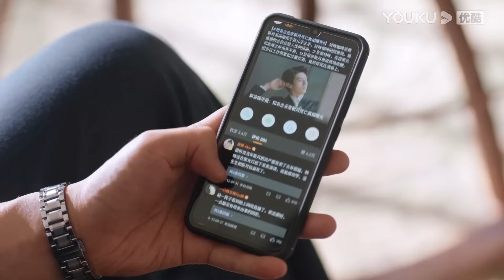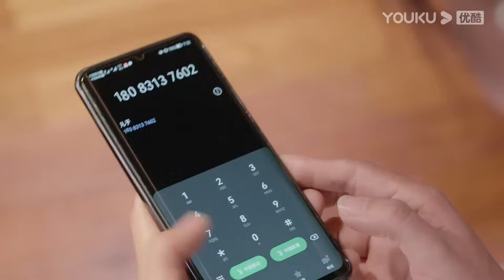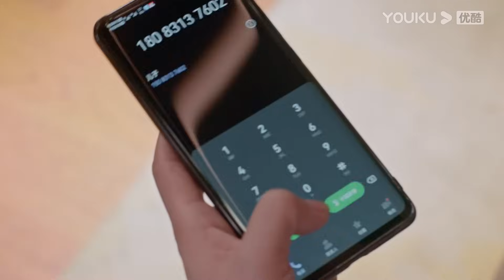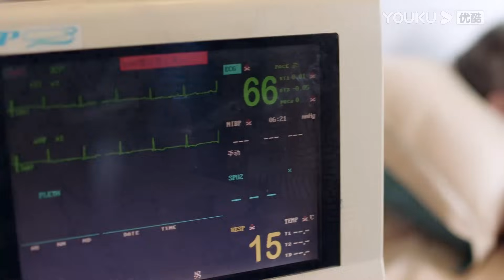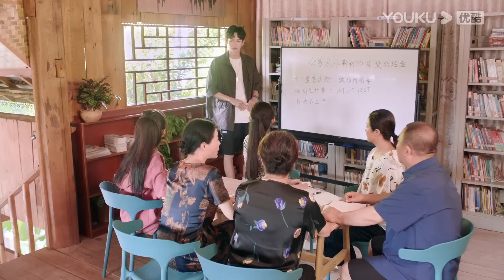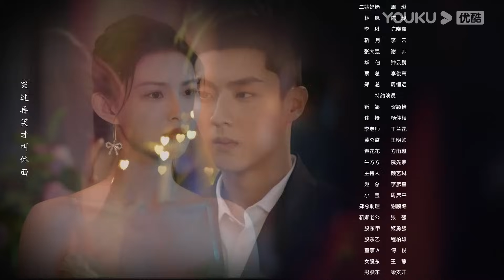MULTISUB【亲爱的隐居先生 Dear Mr. Recluse】EP22 | 汤敏陈靖可冷酷少东家遇上社牛博主 | 汤敏/陈靖可 | 爱情片 | 优酷 YOUKU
★以下地区观看正片请移步优酷国际版APP：泰国、印度尼西亚、越南、马来西亚、新加坡、菲律宾、中国香港、中国澳门、中国台湾 。欢迎下载优酷国际版APP，不管您所处何地都能享《亲爱的隐居先生》全集多语种字幕噢，加入优酷国际版APP会员，更能抢先观看更多会员集数！

★非会员更新时间：首更1集，连更8天，之后周一至周四每天更新1集
★主演：汤敏/陈靖可/吴迪飞/姬天语/王聪/王思洁/邹梓越/郭震
★集数：24集

【亲爱的隐居先生 Dear Mr. Recluse】十八线不知名美食博主苏时雨因同行不正当竞争而被撬掉跟了好几个的商务，不得不接受了好味咖啡董事长林孝健的无厘头任务，那便是劝甲方爸爸的儿子林味放弃在山上的种茶事业。苏时雨本以为这就是动动嘴皮子的事儿，结果却被频频打脸。林味简直就是一尊挪不动的活菩萨，他不仅有着一颗“一心向佛”的心，甚至还是一个逻辑鬼才，面对铜墙铁壁，苏时雨的社交失效，难以突破。然而正是这个过程中，表面热爱喧闹实则内心孤独的苏时雨慢慢学会了真正的独立，也在不知不觉中向林味的生活靠近，而林味也在此中慢慢被撩动。两个不同世界的人排除外因携手走在一起，本以为能就此过着归隐田园的生活，变故的发生揭开了林味身上曾经的伤疤。林味不得不面临灵魂拷问，曾经行差踏错的他真的有资格幸福吗？

00:00 The International Website youku.tv is now available!
02:00 Download YOUKU International APP to get early access to the full show